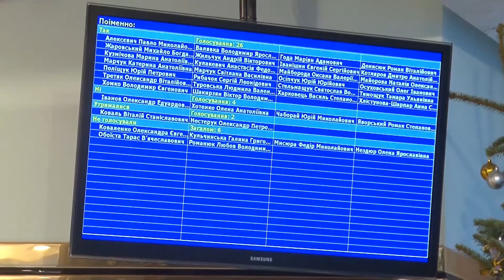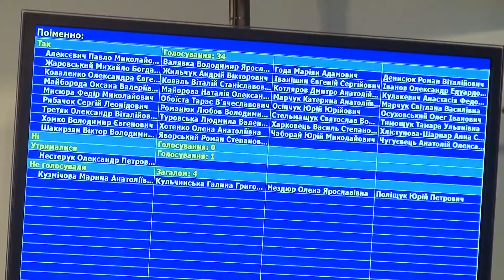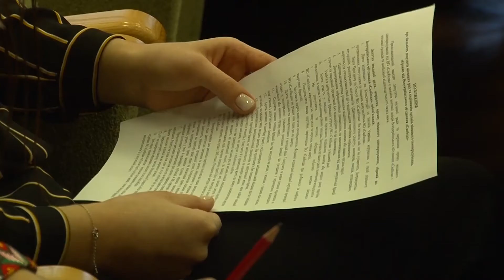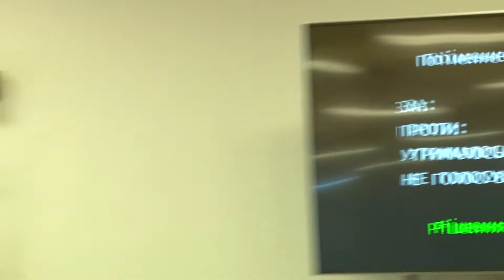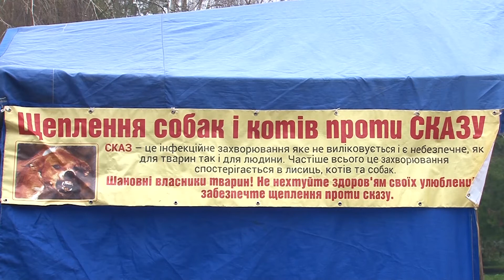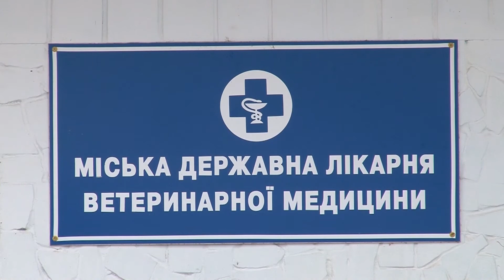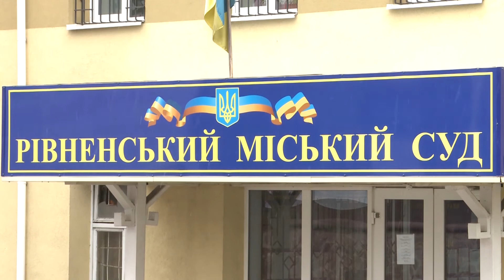Новини Рівного та області від 24 грудня 2020 року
Вітаємо, друзі! Маємо для вас три хороші новини: нині крайній робочий день, до Нового року лишився тиждень і на часі – підсумковий випуск новин від СФЕРА-ТВ.
• Кого призначили заступниками рівненського міського голови
• З яким бюджетом житимие Рівненщина у 2021 році
• Як працює у Рівному найбільший експротер заморожених ягід
• Сказ у Рівному - що варто знати жителям міста
• Неконтрольовані перевірки та обшуки - на Рівненщині ведеться нагляд на підприємстві
Приєднуйтесь до наших сторінок у Facebook та Youtube та залишайтесь в курсі найцікавіших подій міста та області!